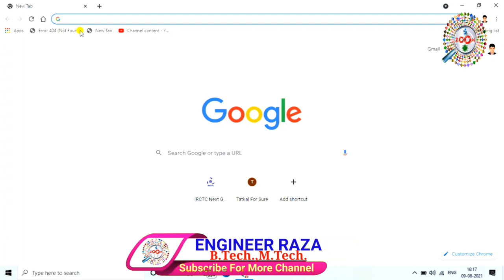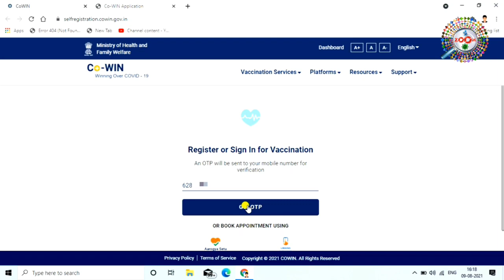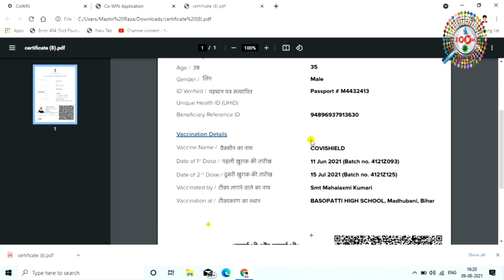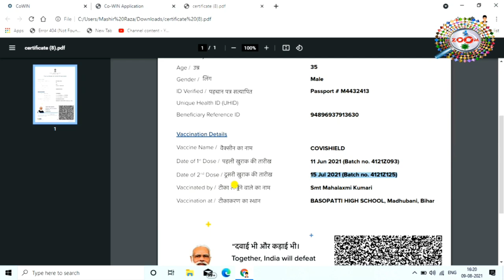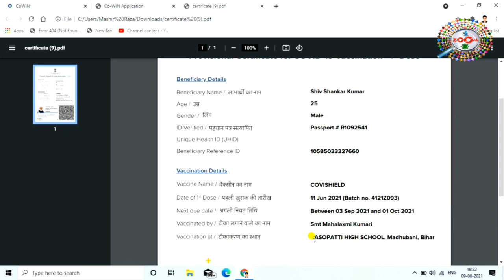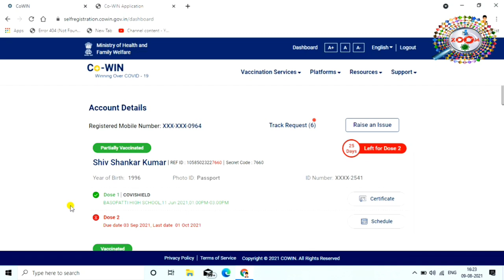COVID-19 Vaccine Certificate Download Kaise Kare ✌ कोरोना वैक्सीन सर्टिफिकेट डाउनलोड ऐसे करे 👈 RAZA🔥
is video me aap sikhenge ki covid-19 vaccine certificate kaise download kare. mai aap ko ye bataya hu ki aap vaccine certificate kaise download kar sakte hai. mai aap ko bahut aasan tarika bataya hu aap kaise vaccine certificate download karenge aur mai ye bhi bataya hu ki certificate kaisa hota hai Dose-1 aur Dose-2. ye video dekhne ke baad se hi aap acchi tarha se sikh jayenge ki aap corona vaccine certificate kaise download kar sakte hai. aap se ek request hai ki agar aap mere channel pe naye hai to channel ko subscribe kar lijiye kyou ki mai par day naya-naya video upload karta hu aur aap ko mere video se jankari update milegi...thanx for watching...

tags for reference : covid-19 vaccine certificate kaise download kare,vaccine certificate kaise download kare,vaccine certificate kaise download kiya jata hai,corona vaccine certificate download karne ka kya tarika hai,vaccine certificate kaise nikale,covid-19 vaccine kaise nikale,covid-19 vaccine kaise download kare,vaccine certificate download karne ka kya tarika hai,kaise vaccine certificate nikala jata hai,vaccine certifice kaun se website se nikale,vaccine certificate nikalne ka kya process hai,kaise corona vaccine certificate nikala jata hai,vaccine kaise nikale corona ka,corona ka vaccine certificate kaise nikale,kaise certificate nikale corona ka,vaccine certificate kaise download kare,kya tarika hai vaccine certificate download karne ka,kaise apna vaccine certificate download kare,pana vaccine certificate kaise nikale mobile se,mobile se vaccine certificate kaise download kare,laptop se corona vaccine kaise download kare,mobile se covid 19 vaccine certificate kaise nikale,mobile se covid 19 vaccine certificate kaise download kare,mobile se corona ka vaccine certificate kaise nikale,mobile se corona ka vaccine certificate kaise download kare,corona vaccine kaise download kiya jata hai,corona vaccine download karne ka kya tarika hai,kaise vaccine certificate download kare apne mobile par,vaccine certificate download karne ka kay process haicorona vaccine,corona vaccine certificate,covid-19 vaccine certificate,covid-19,corona,zoom,taza khabar,engineerraza,engineer raza,raza,engineer,vaccine,corona vaccine certificate download,corona vaccine certificate,covid-19 certificate download,covid-19 certificate,vaccine download,laptop se corona vaccine certificate kaise download kare,computer se covid-19 certificate kaise download kare,laptop se covid-19 certificate kaise download kare

Engineer raza